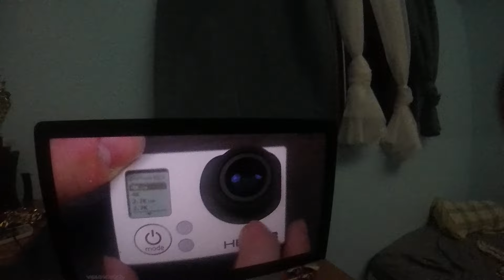Testing out the gopro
This is me, watch the whole thing. It's not a waste of time, It's entertainment.

Comment anything below Idgaf